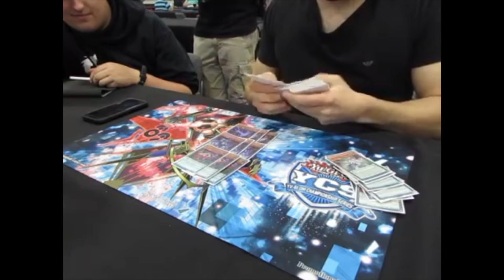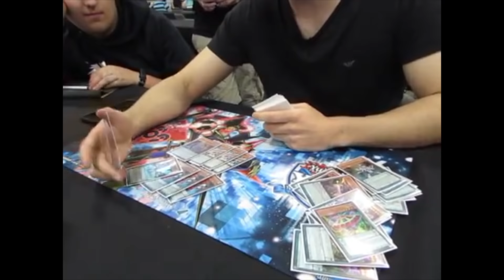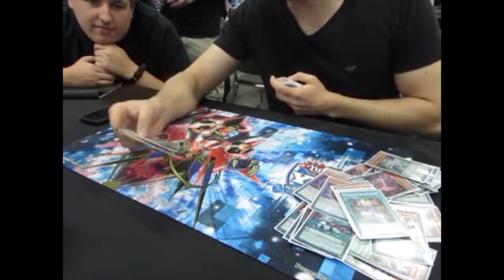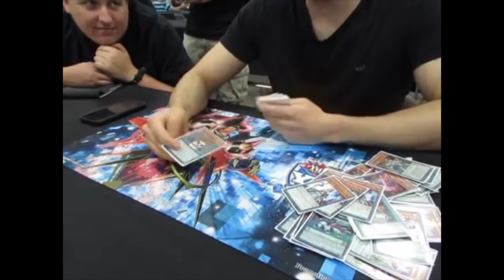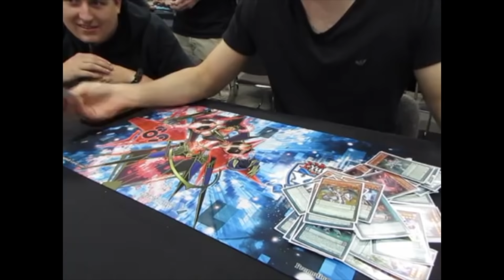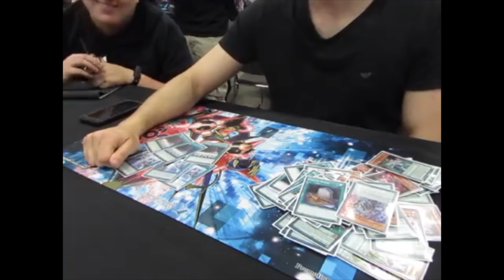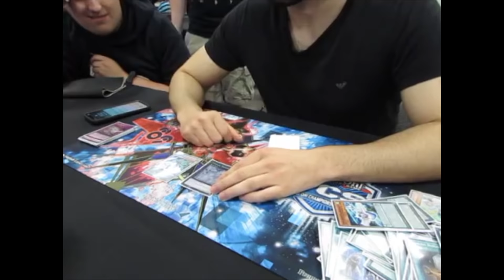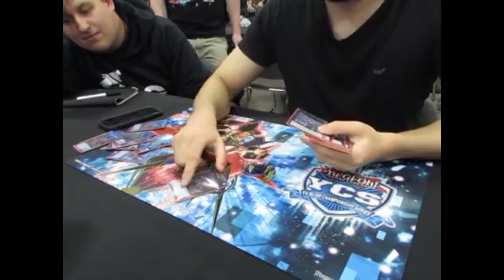Yu-Gi-Oh! TOP 32 YCS NEW JERSEY: DDD PENDULUMS DECK PROFILE! FT. STEVEN! JUNE 2018 BANLIST (60 CARD)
Shout outs to Slim and Johnny for the deck profile! Sub to them:

►YGOPro/DN:
User: TeamSamuraiX1